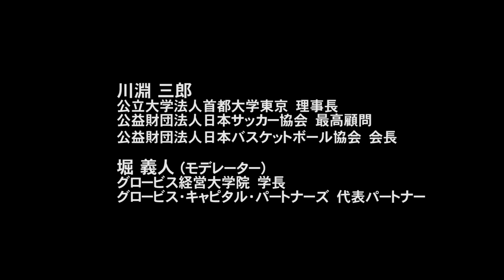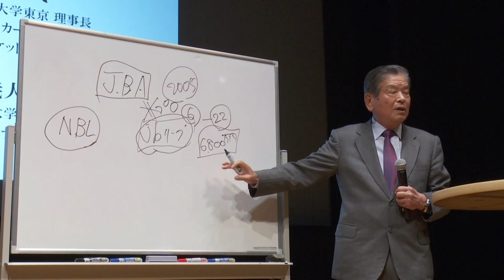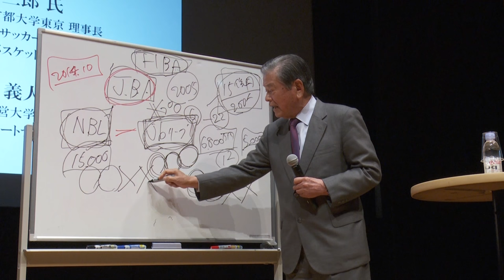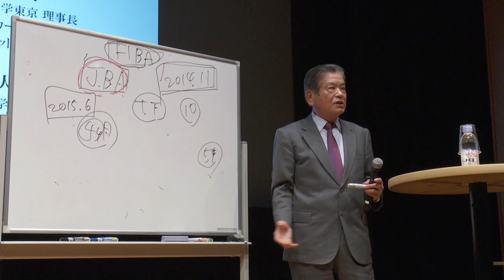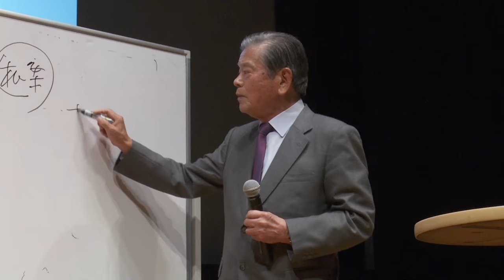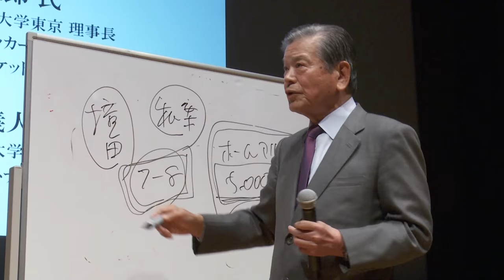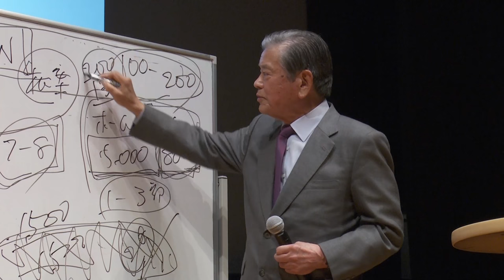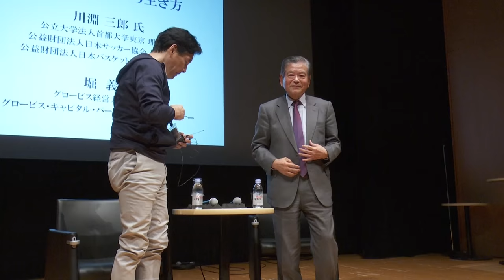「リーダー」としての極意と覚悟～川淵三郎氏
日本サッカー協会 最高顧問・川淵三郎×グロービス経営大学院 学長・堀義人
G1ベンチャー2016
第7部全体会「リーダーという生き方」

初代チェアマンとして「Jリーグ」を立ち上げ、日本サッカーをワールドカップ常連国に成長させた立役者である川淵三郎氏。その成功に安住することなく、昨今はバスケットボールの「Bリーグ」の立ち上げに奔走することとなった。川淵氏の歴史は、挑戦と闘争の軌跡であった。JリーグとBリーグ立ち上げにみる指導者としての哲学・戦略とはどのようなものだったのか。組織を率いて人を采配し、勝負に挑む。川淵氏が語るリーダーとしての極意と覚悟（肩書きは2016年4月28日登壇当時のもの)。

川淵三郎
公立大学法人首都大学東京 理事長
公益財団法人日本サッカー協会 最高顧問
公益財団法人日本バスケットボール協会 会長

堀 義人
グロービス経営大学院　学長
グロービス・キャピタル・パートナーズ　代表パートナー